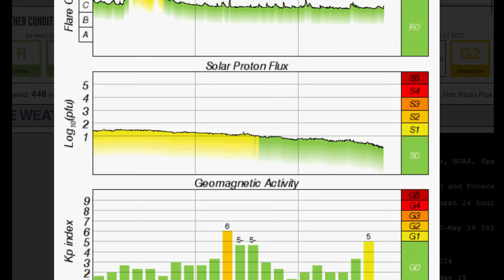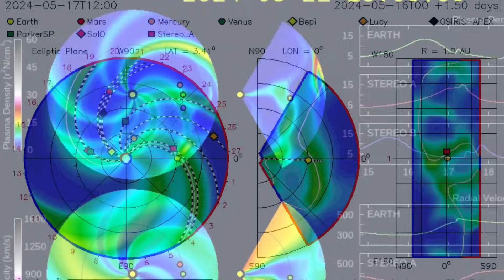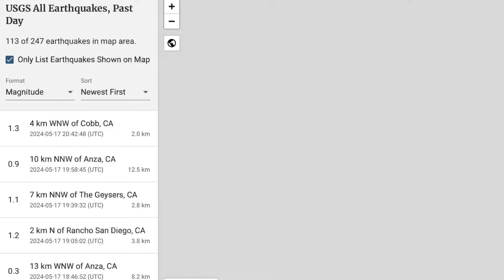MASSIVE Sunspot Region Turning In‼️ Mexico Volcano Eruptions‼️ World Weather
May 17 2024

5 Day not so normal World Weather forecast. Plus a look at spaceweather for today.